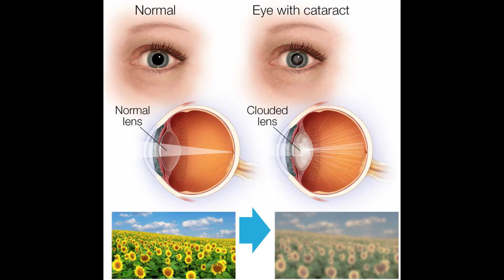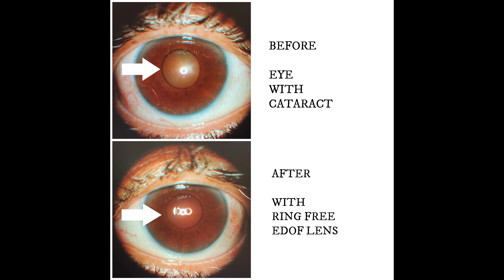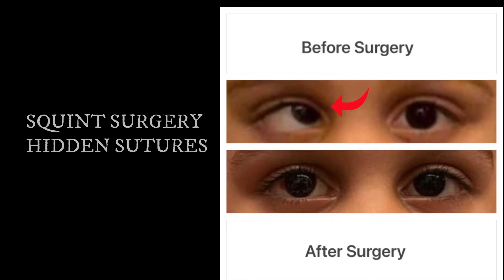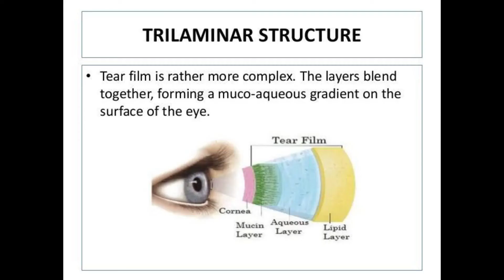DHOLAKIA EYE CLINIC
DR NEHA DHOALKIA
PHACOEMULSIFICATION
RING FREE EXTENDED DEPTH OF FOCUS IOLS
LATEST BLADELESS FEMTO CATARACT
ALCON LenSx
ReLEx SMILE
FOR SPECS NUMBER CORRECTION
ZEISS VISUMAX
SQUINT SURGERY WITH ULTRA FINE HIDDEN SUTURES